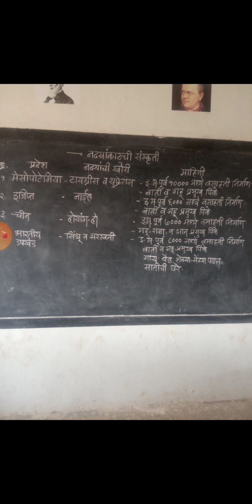11 th Art History Lesson 1 Aadya shetkari (Nadyankathchi Sanskruti)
Prof suhas chaudhari